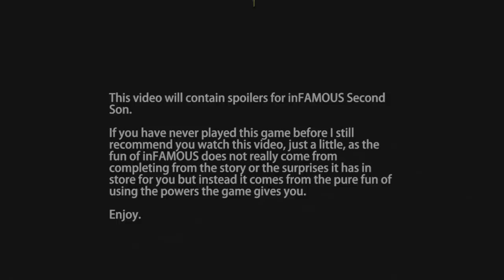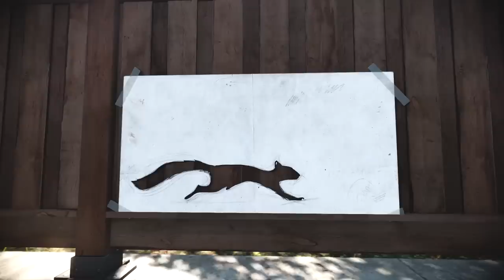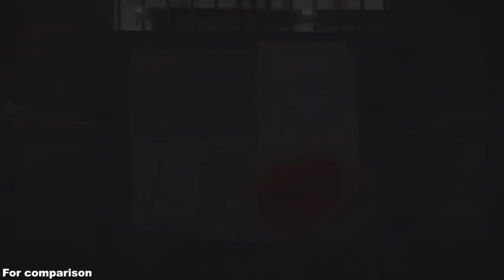A Critique of inFAMOUS Second Son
Chapters:
Intro: 0:00
Presentation, World Design, and Performance: 3:40
Gameplay, Powers, and Karma: 12:18
Story, Characters, and More Karma: 30:29
Conclusion: 49:46
Post Script: 50:40

This video will contain spoilers for Infamous Second Son, if you have never played this game before I still recommend you watch this video, just a little, as the fun of InFamous does not really come from completing from the story or the surprises it has in store for you but instead it comes from the pure fun of using the powers the game gives you.

InFamous Second Son is the third game in the Infamous franchise. The first InFamous came out and it was really good and I think you guys can all agree with that. Then the second InFamous came out and it improved on everything from the original despite still having some glaring issues. The InFamous games were some of the best games on the Playstation 3 and are still must play titles to this day. With the next generation consoles coming around the corner it was important to have a real console seller out of the gate and sony’s answer to this was InFamous Second Son. Unfortunately this game as far as I have seen has left the fanbase very divided with a lot of people saying things like the powers are underdeveloped the gameplay isn't as fun as previous games and that the characters aren't very good. I however disagree. I think it's time somebody took more of a positive approach to this game to hopefully make you see it from a different perspective. I want to clarify that I am a little biased here because this is easily my favourite game of all time being rivaled only by Spiderman PS4 and Persona 5.

inFAMOUS Second Son, a PlayStation 4 exclusive , brings you an action adventure game where surrounded by a society that fears them, superhumans are ruthlessly hunted down and caged by the Department of Unified Protection. Step into a locked-down Seattle as Delsin Rowe, who has recently discovered his superhuman power and is now capable of fighting back against the oppressive DUP. Enjoy your power as you choose how you will push your awesome abilities to the limit and witness the consequences of your actions as they affect the city and people around you.

Infamous: Second Son (stylized as inFAMOUS: SECOND SON) is the third main installment in the InFAMOUS series and is a PlayStation 4 exclusive. It features a new setting, a new protagonist, a totalitarian government controlled by propaganda, and a new antagonist, the D.U.P. (Department of Unified Protection). It is set seven years after the end of Cole MacGrath's story and stars a new protagonist, Delsin Rowe.

InFamous: Second Son was first announced at Sony's PlayStation 4 Press Conference on February 20, 2013, after officially announcing the successor to the PlayStation 3.

As in inFamous and inFamous 2, Karmic choices plays a role in the main story. The protagonist, Delsin Rowe, has the ability to absorb other Conduits' powers, replacing the electric-based powers of Cole MacGrath from Infamous and Infamous 2 with multiple others. Every power that Delsin gets drastically changes the way the game is played. Over the course of the entire game, Delsin gains access to new abilities by allying with other Conduits and absorbing their powers. By the end of the game, Delsin has absorbed the powers of four Conduits, and thus has access to four different powers. While Delsin can have access to only one of his powers at a time, he can easily switch by absorbing the corresponding power source.

For the first time in the series, the player will be able to shoot without having to aim beforehand (although it is still an option) to instill a sense a fluidity and quickness in gameplay.

Destruction has been greatly improved from the past games. More objects can now be destroyed and will stay destroyed for the rest of the game, unlike in previous inFamous titles.

Welcome to an analysis where I analyze inFAMOUS Second Son. In defense of inFAMOUS Second Son is a video discussing and critiquing the pros and cons of the game through this review of inFAMOUS Second Son. This is not an inFAMOUS retrospective or a comparison but rather an inFAMOUS Second Son critique. This video titled In Defense of inFAMOUS Second Son was created by Aqua or That_Boy_Aqua.

Video by: Aqua, Aqua, That_Boy_Aqua Aqua, Aqua Review, Aqua Game

Other games I've covered include Assassins Creed Unity, Assassins Creed Syndicate, and Watch_Dogs 2.

Maybe there will be an inFAMOUS game for the Playstation 5?

I know its bad.